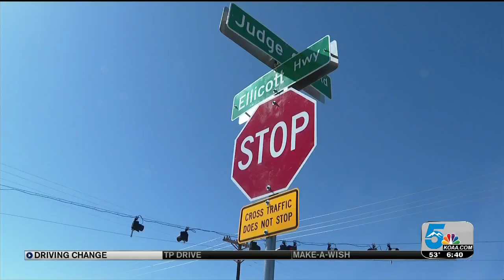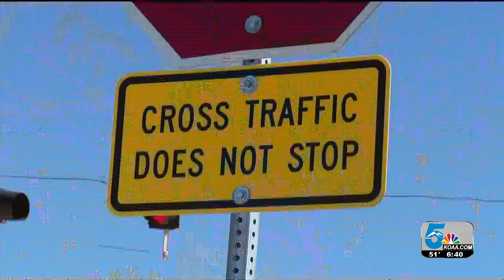Mother's heartbreaking story inspires change at intersection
In October of 2019 Cheryl MacDuff lost her 18-year-old son Charlie in a crash at the intersection of Judge Orr Rd. and Ellicott Hwy in El Paso County. She asked News5 to investigate the intersection in the hopes of improving safety for drivers who pass through it every day.